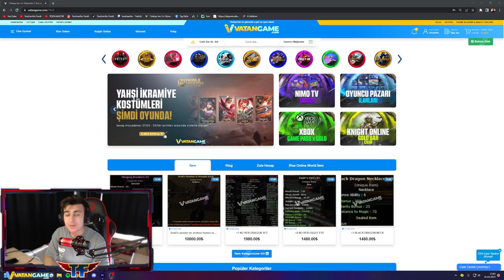HER TAŞIN ALTINDA FARKLI BİR YILAN! TISS YAP C4S12 FATİH OL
Kendisi Niğdeli, yaş 20, ismi ferdi ve rank kasar yılan yapar ama asla pusmaz. Yılanlarken sizi eğlendirmeye çalışıp nasıl daha iyi bir yılan yapıp rank kasabilir fatih olabilirsiniz size onu anlatıyorum.